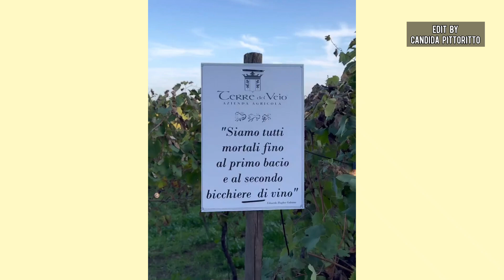Clizia Incorvaia festeggia il suo Compleanno con Paolo Ciavarro e pochi intimi secondo lei